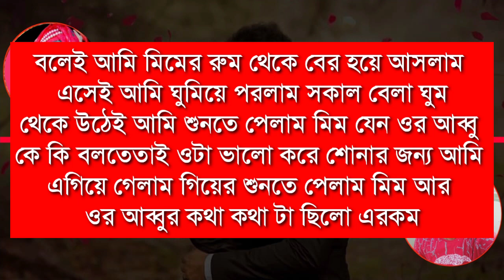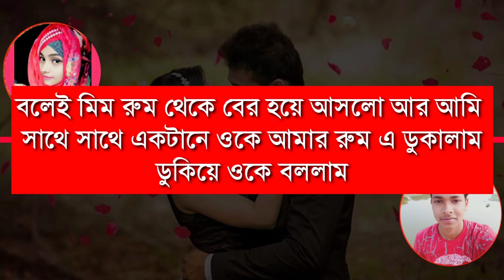বসের মেয়ে যখন বউ ||শেষ-পর্ব|| A Romantic Love Story || ভয়েস: রহমত+হাবিবা+End || Rahmat Voice's.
বসের মেয়ে যখন বউ ||Part-4|| A Romantic Love Story || ভয়েস: রহমত+হাবিবা+৪ || Rahmat Voice's.

Story.. বসের মেয়ে যখন বউ
Duet Voice. Rahmat & Habiba
Videi Edit. Rahmat
Thumline Make..Rahmat
Video Upload...Rahmat Voice's
Script Connected. Rahmat

.Keyword.
A Romantic Love Story
Bangla Romantic Voice
Bangla Voice
Single Voice
A Sad Voice